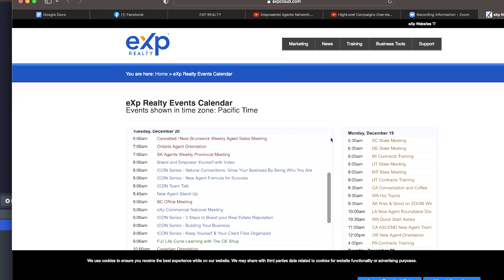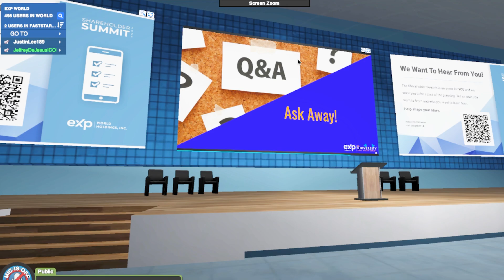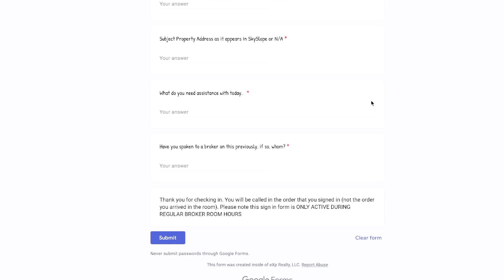eXp World Training & Support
Looking to take your real estate career to the next level? Want to learn how to build generational wealth through real estate? Perhaps even as a Real Estate Agent?
Partner with us!

how well you exercise these qualities.”